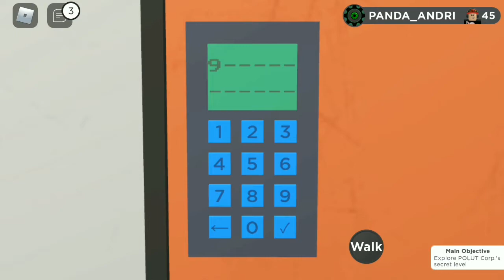Lab Rahasia POLUT Corp. Ecounter Pertama Dengan Protogon. Roblox Loomian Legacy (14)